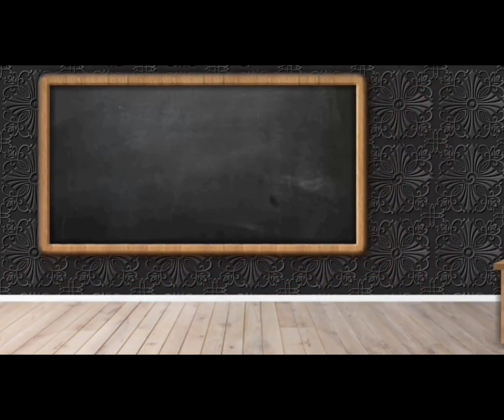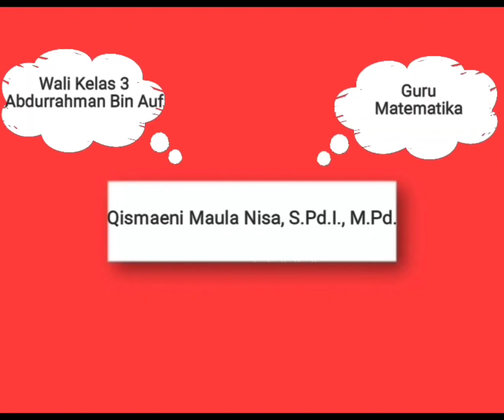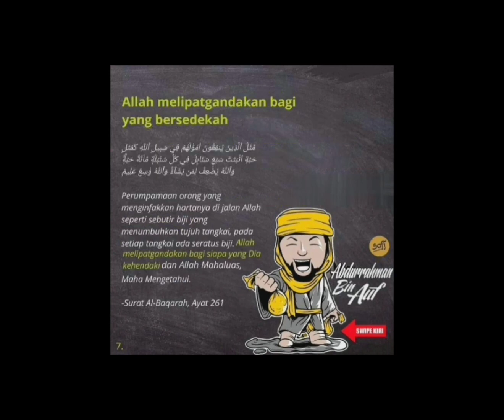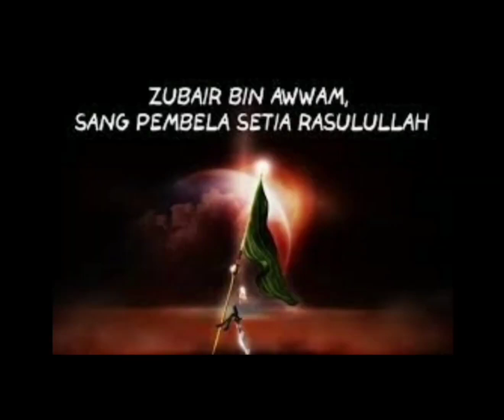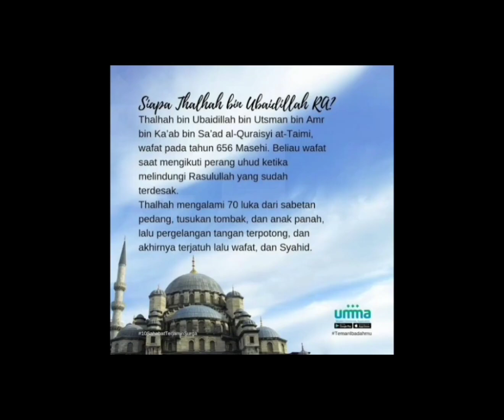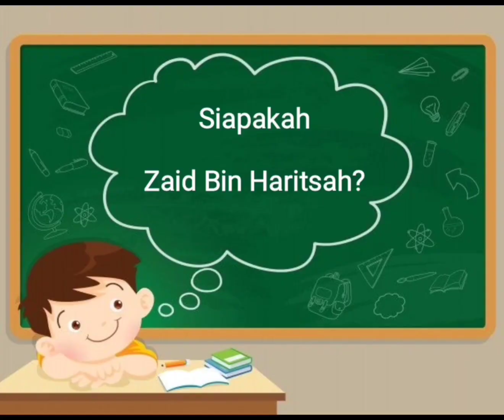Keluarga Cemara 😎 ( Guru Kelas 3 SD Mutual )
Assalamualikum wr wb ayah bunda dan anak-anak dimanapun kalian berada, stay sehat yah
kami hadirkan tim keluarga cemara nih guru kelas 3... emmm siapa aja yah?
penasaran?
langsung aja tonton videonya yah
jangan lupa untuk selalu bersyukur hari ini
terima kasih